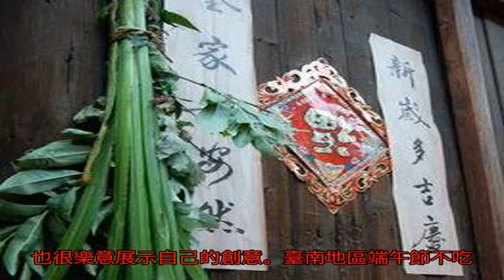盤點：端午節各地習俗，看看你家鄉都有哪些習俗！_搜狐歷史_搜狐網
原標題：盤點：端午節...